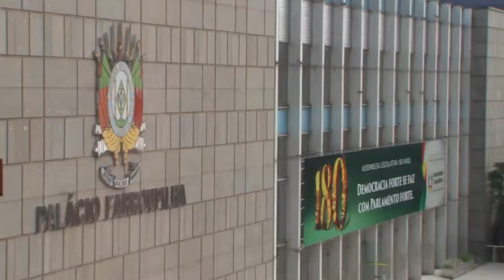Governo encaminha LDO à Assembleia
O governador do Rio Grande do Sul, José Ivo Sartori, encaminhou à Assembleia Legislativa, nesta sexta-feira (15), o projeto de lei que define as diretrizes para a elaboração da Lei Orçamentária do ano de 2016.